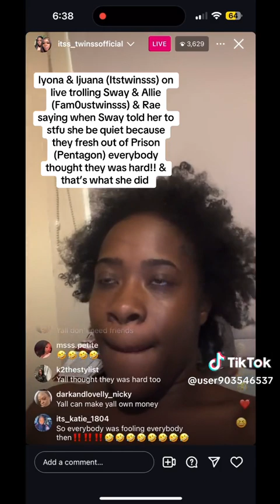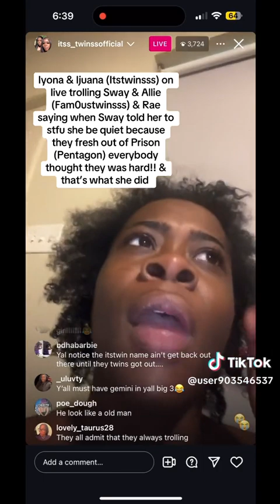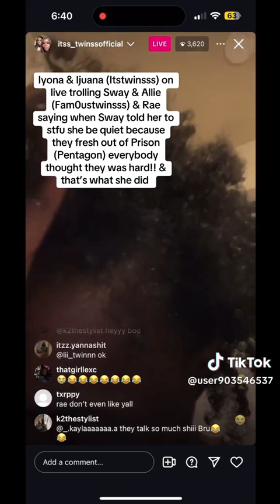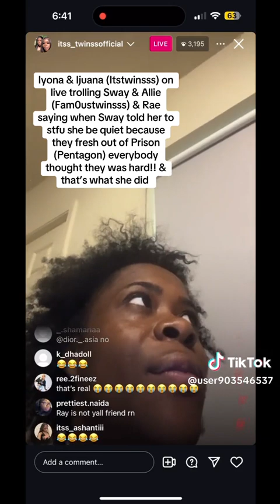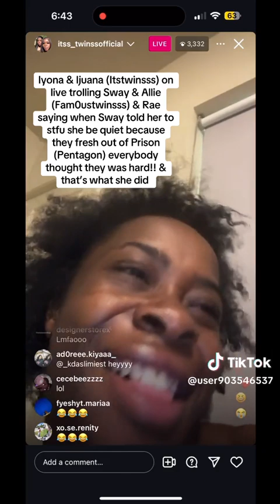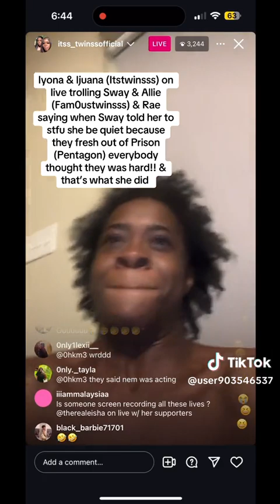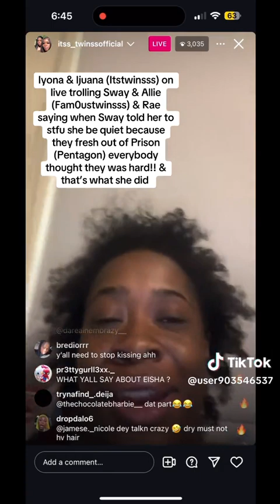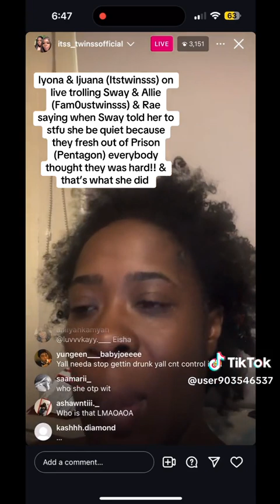IJUANA CASUALLY EATING THE FAMOUS TWINS UP😂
Credit-